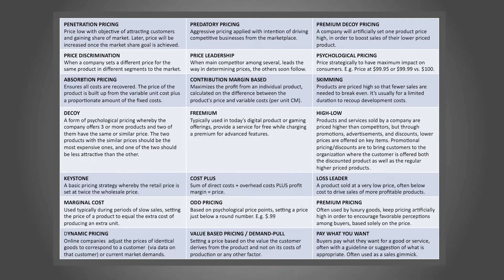Introduction to Pricing